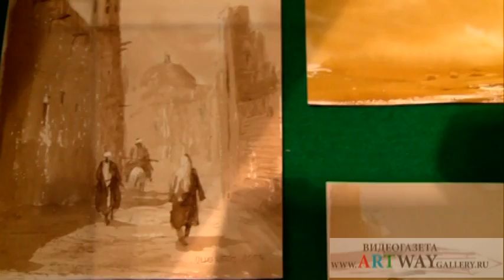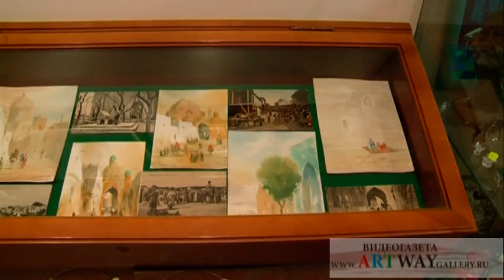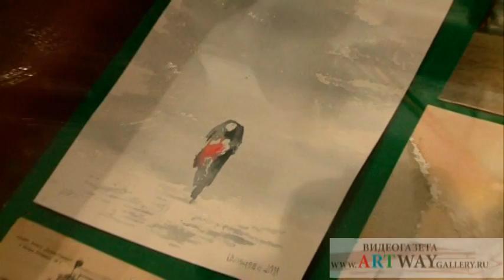Великий шелковый путь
выставка Опульса (С. Павлова) и Угулбека Мухамедова.